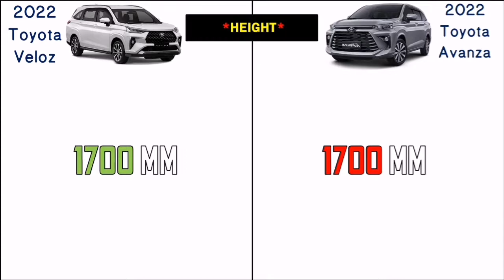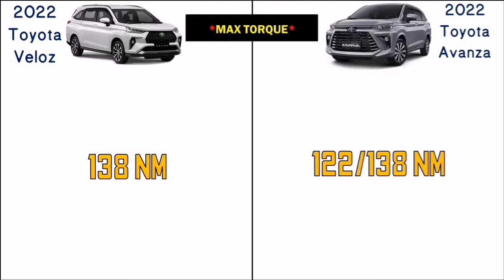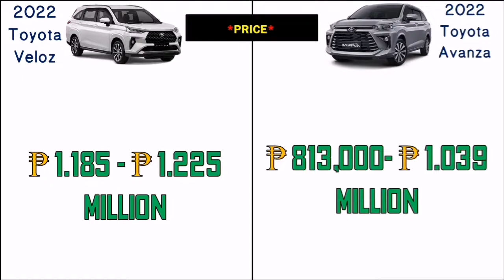2022 Toyota Veloz vs 2022 Toyota Avanza Engine, Features & Specification Comparison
Hello friends in this video you will watch 2022 Toyota Veloz vs 2022 Toyota Avanza Engine, Features & Specification Comparison